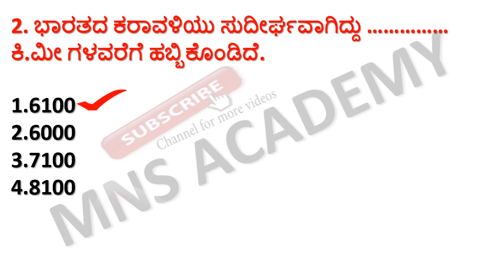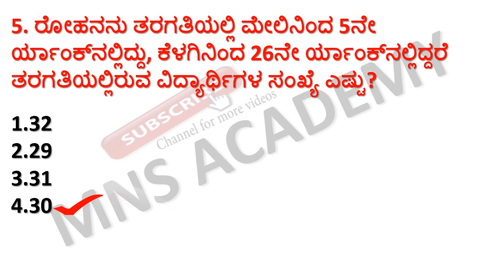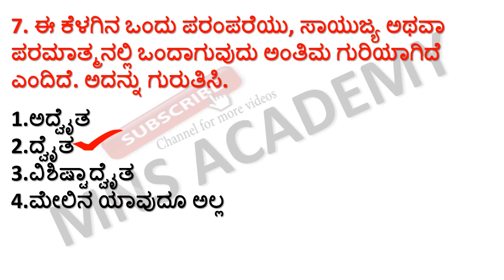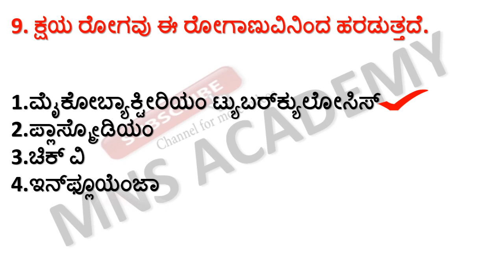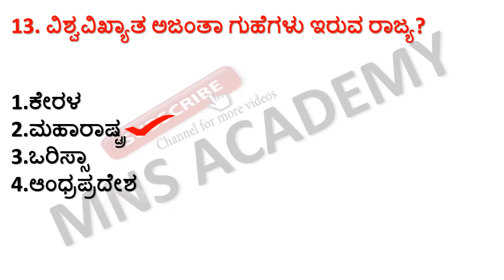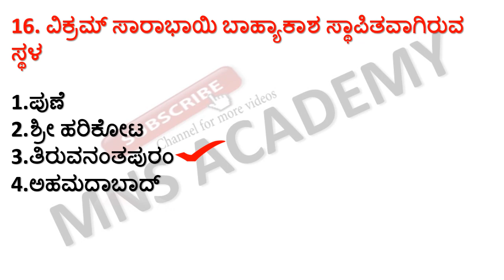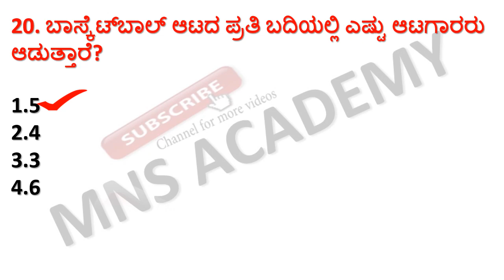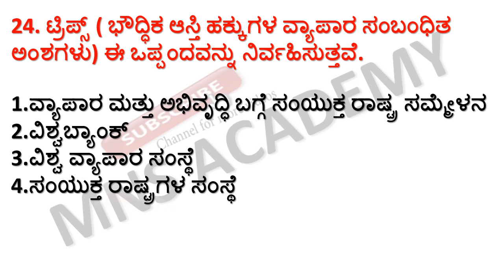MOST EXPECTED GENERAL KNOWLEDGE QUESTIONS FOR PSI PC FDA SDA KSRP